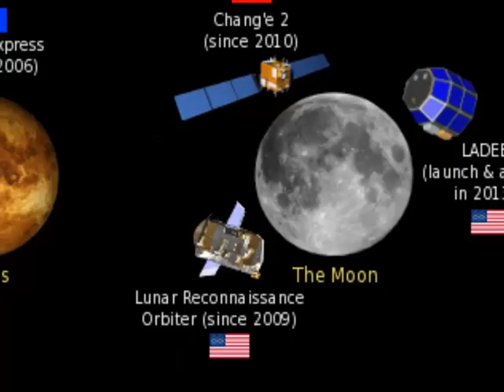კოსმოსი და მისი სტუმრები